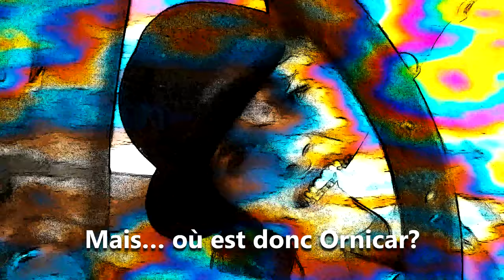Aprenda "CONECTAR FRASES" em Francês utilizando « Mais où est donc Ornicar ? » | Gramática Francesa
- A técnica « Mais où est donc Ornicar ? » é um método super francês de aprender um conjunto de palavras que são usadas quando queremos "conectar duas frases", ou seja, neste caso para que o que você quer dizer faça total sentido, é necessário usar 1 palavra que vai CONECTAR, fazer a ligação entre as frases.  Para quem gosta de gramática, o que você vai aprender faz parte das Conjunções Coordenativas (conjonctions de coordination) em francês. Você consegue imaginar quais palavras são essas? E qual o uso para cada uma? Assista ao vídeo para saber tudo.